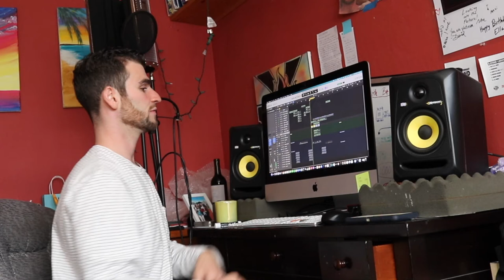Making A JADEN SMITH Type R&B Track "Best For Me"